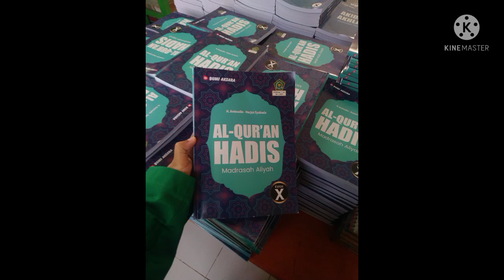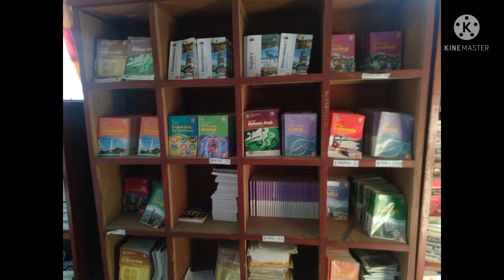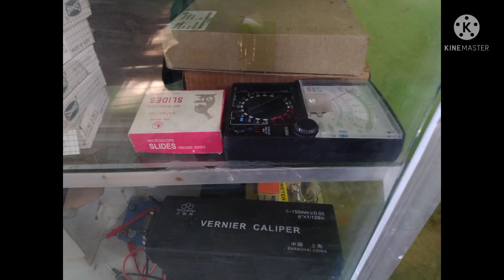PPL 1_Rana Wirianza (0301193257)_PAI_Ihsan Satria Azhar, MA